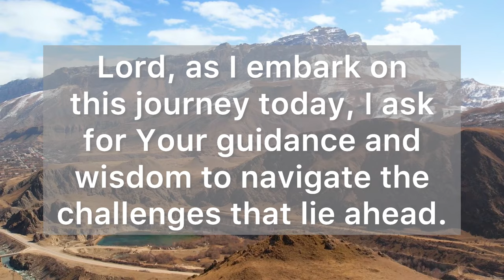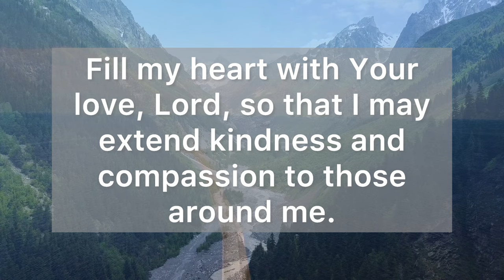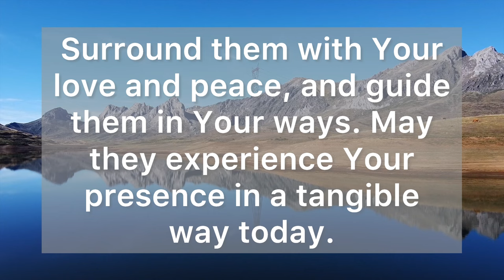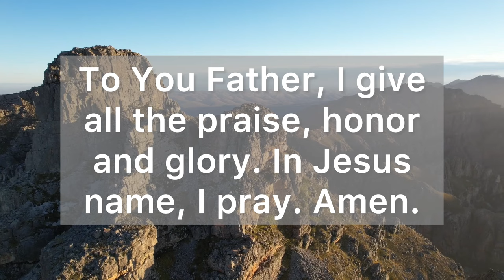A Morning Prayer to God - Thank You, Lord, for the Breath of Life that Fills My Lungs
Dear Heavenly Father, as the morning sunlight breaks through the darkness, I stand before You in awe of Your majesty and grace.

Thank You for the breath of life that fills my lungs and the opportunities that each new day brings.

Lord, as I embark on this journey today, I ask for Your guidance and wisdom to navigate the challenges that lie ahead.

Illuminate my path with Your light and lead me in the ways of righteousness and truth.

Fill my heart with Your love, Lord, so that I may extend kindness and compassion to those around me.

Help me to see the needs of others and to offer a helping hand wherever it is needed.

Lord, I surrender my worries and fears to You, knowing that You are my refuge and strength.

Grant me the courage to face adversity with unwavering faith, knowing that You are always with me.

Bless my family and friends, Lord, with Your protection and provision.

Surround them with Your love and peace, and guide them in Your ways. May they experience Your presence in a tangible way today.

Thank You, Father, for the gift of this new day and for Your unending grace and mercy. May Your name be praised now and forevermore.

"Trust in the Lord with all your heart, and do not lean on your own understanding. In all your ways acknowledge him, and he will make straight your paths.” (Proverbs 3:5-6)